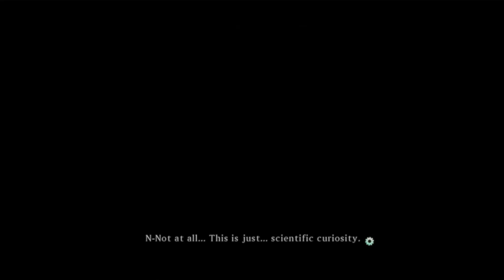Tales of Xillia 2 Day 10 - Final waymarker?